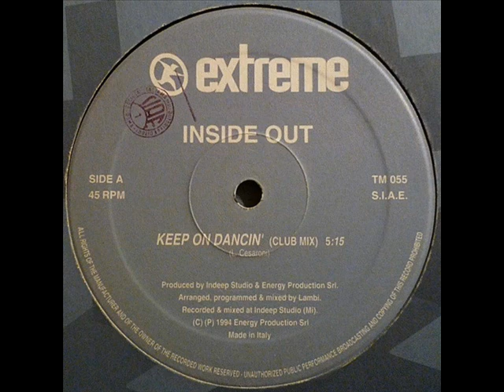Inside Out – Keep On Dancin' (club mix)